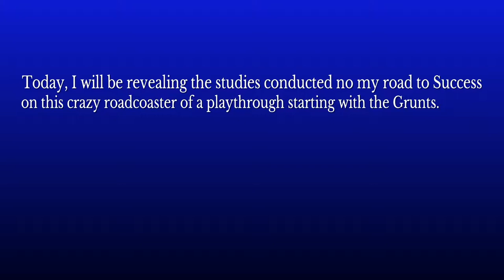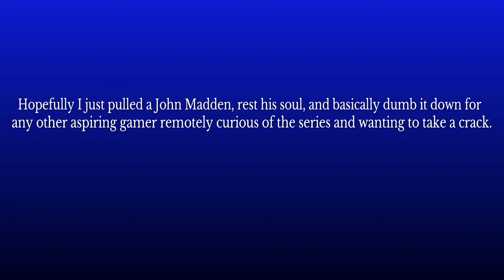Senrantology - Grunts Study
This is a the study of all enemies ever encounter throughout the entire game. I even have plans to observe the Named Shinobi as well - all those included in the vanilla game that is.

Timestamps (Trust me. You'll need them)
0:09 Common Grunts
2:54 Archers
4:59 Greater Shinobi
8:24 Crows
11:49 Couriers
13:29 Wolves
16:08 Bears
17:50 Badgers
20:15 Turtles
22:46 Pack Alpha
26:46 Puppet Men
28:36 Monkeys
30:54 Rabbits
32:45 Rams
37:00 Owls
39:37 Acolytes
41:43 Puppet Walker